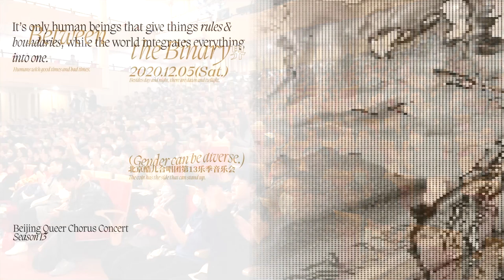Farewell - Beijing Queer Chorus 城南送别-北京酷儿合唱团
Words by Li Shutong & Lin Hai-yin, music by Jenny H. Chou & John Pond Ordway, arranged by Jenny H. Chou, translated by Capulet & Qin Jun, conducted by Yuan Ye, piano by Nikki Jiang
作词：李叔同　林海音　作曲：周鑫泉　约翰‧庞德‧奥特威　合唱及钢琴改编：周鑫泉　翻译：诺一　覃军　指挥：袁野　钢琴：江雨

From "Between the Binary" Beijing Queer Chorus Concert - Season 13
December 5th 2020, China National Orchestra Concert Hall, Beijing
选自“界”北京酷儿合唱团第13乐季音乐会
2020年12月5日　北京·中央民族乐团民族音乐厅